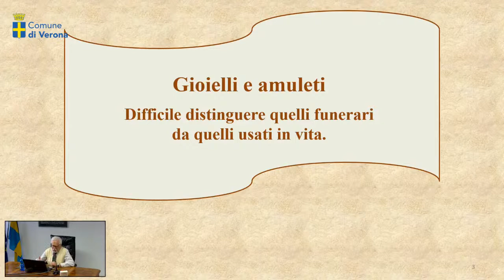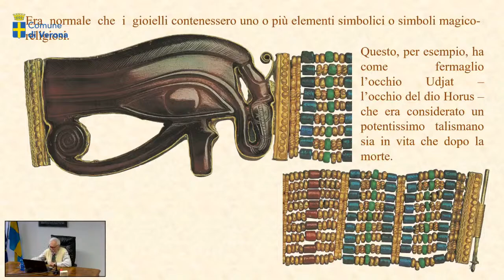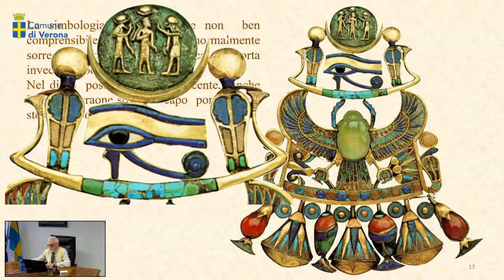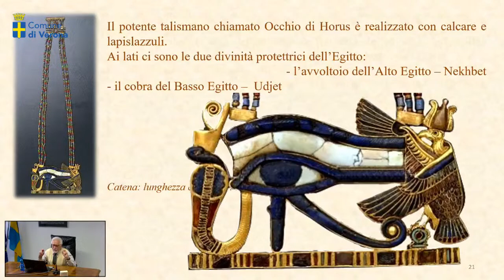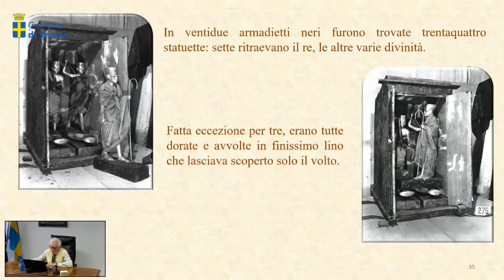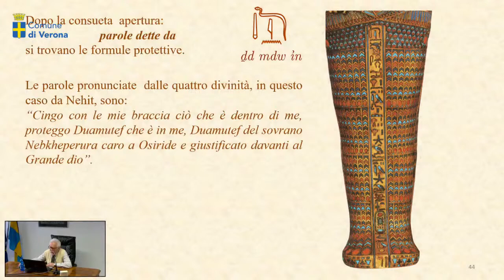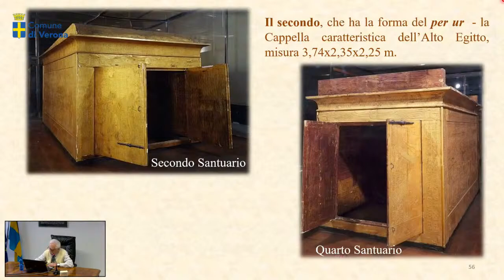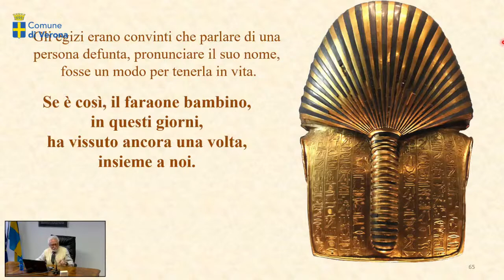Tutankhamon - Lez. 4 - Prof. M. Zavanella